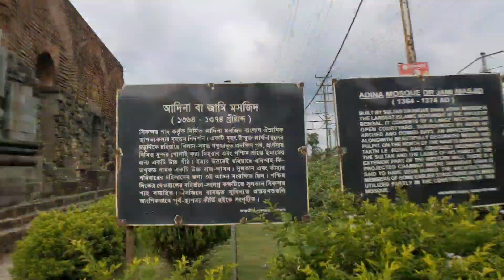Malda Adina Mosque(masjid)|1ta kajer jonno 2ta kaj holo|Moumita Mandal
Moumita Mandal vlog
moumitamandal
Village vlog
Village Life
Bengali vlog
lifestyle
moumitamondal
family vlog

amer vlog gulo sobai dekha nite paro☺️☺️

•Hastags-